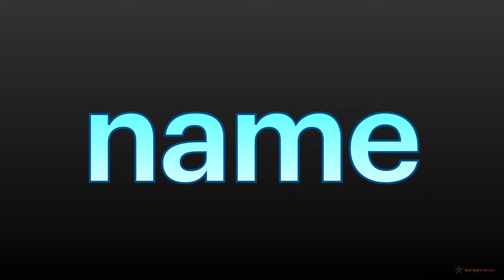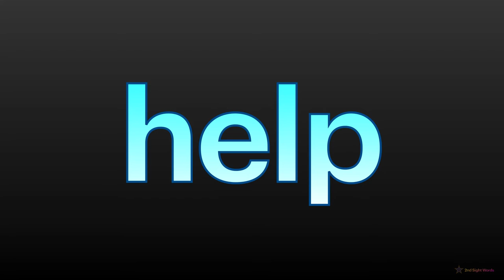2nd Sight Words (PART 3 : 21-30)